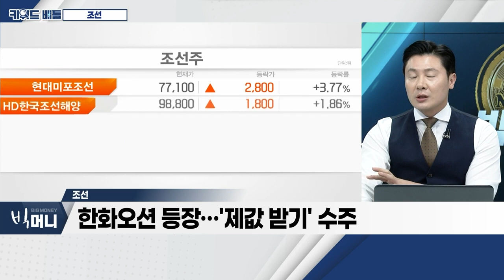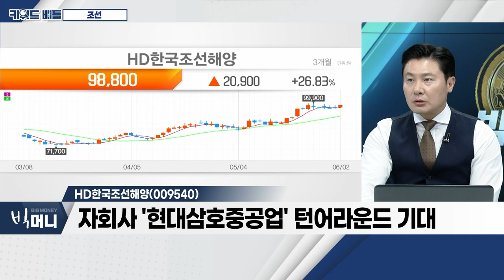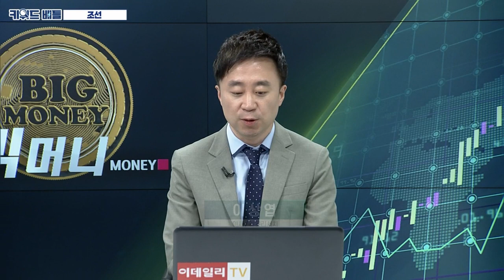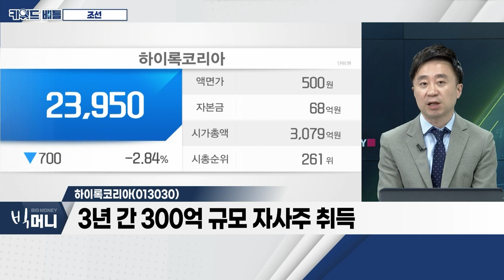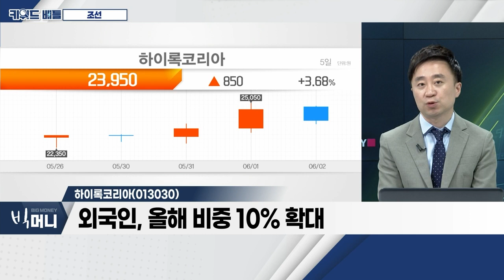HD한국조선해양(009540), 하이록코리아(013030)... 조선_키워드 배틀 (20230602)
- 선박 발주량 감소에도 선가 상승
- 선가 최근 5년래 최고치
- 한화오션 등장… '제값 받기' 수주
- 2027년까지 연평균 55척 LNG선 수주

- 자회사 '현대삼호중공업' 턴어라운드 기대
- 4월 말 기준, 53억 달러 수주… 목표치 203% 달성
- 올해 영업이익 3,870억… 흑자전환 전망

하이록코리아(013030)
- 1분기 영업이익, 전년대비 +114% 전망
- 3년 간 300억 규모 자사주 취득
- 외국인, 올해 비중 10% 확대